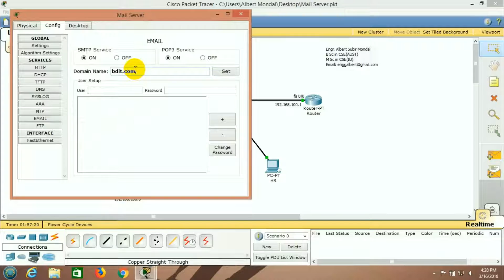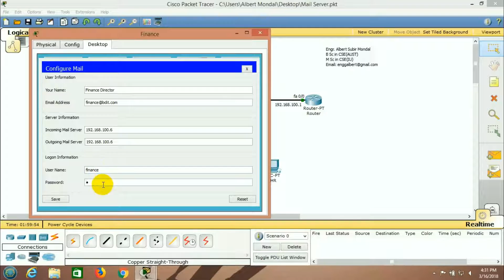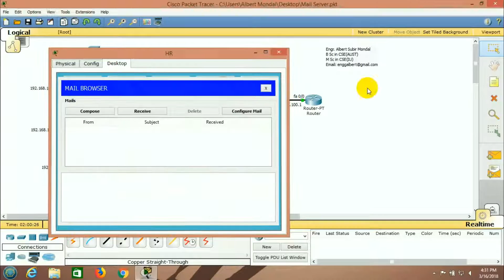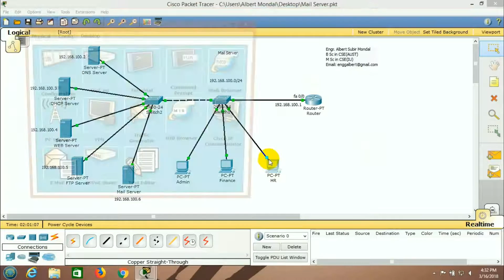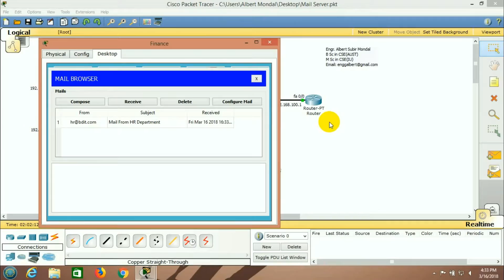How to Configure Email Server in Cisco Packet Tracer | Cisco Packet Tracer-Mail Server Configuration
In this video I will show how to configure Mail Server using Cisco Packet Tracer.

Mail Server:
A mail server is the computerized equivalent of your friendly neighborhood mailman. Every email that is sent passes through a series of mail servers along its way to its intended recipient. Although it may seem like a message is sent instantly - zipping from one PC to another in the blink of an eye - the reality is that a complex series of transfers takes place. Without this series of mail servers, you would only be able to send emails to people whose email address domains matched your own - i.e., you could only send messages from one example.com account to another example.com account.

3) Cisco CCNA Static NAT Configuration on Packet Tracer Bangla Tutorial | Setup Static NAT on Cisco
4) Cisco CCNA Dynamic NAT Configuration on Packet Tracer Bangla Tutorial | Setup Dynamic NAT on Cisco
5) NAT PAT Configuration Bangla Tutorial | Free Cisco Video Training on NAT and PAT | NAT and PAT
8) Cisco Router Telnet Configuration in Packet Tracer Step by Step | Enable Telnet on a Cisco Router
9) Configuring RIP on Packet Tracer Step by Step | Dynamic Routing using RIP (CCNA) | RIP Tutorial
10) How to configure DHCP in Cisco Routers Step by Step | Packet Tracer - DHCP Setup Step by Step
11) Standard Access List ACL for the Cisco CCNA in Bangla | How to configure a Standard ACL in Cisco

12) Extended Access List ACL for the Cisco CCNA in Bangla | How to configure a Extended ACL in Cisco

IP Subnetting:

1) IP Subnetting in Bangla (Part - 01) | Subnetting Made Easy for Class C | CIDR 25 | IPv4 Subnetting
2) IP Subnetting in Bangla (Part - 02) | Subnetting Made Easy for Class C | CIDR 26 | IPv4 Subnetting
3) IP Subnetting in Bangla (Part - 03) | Subnetting Made Easy for Class C | CIDR 27 |IPv4 Subnetting
4) IP Subnetting in Bangla (Part - 04) | Subnetting Made Easy for Class B | CIDR 17 | IPv4 Subnetting
5) IP Subnetting in Bangla (Part - 05) | Subnetting Made Easy for Class B | CIDR 18 | IPv4 Subnetting
6) IP Subnetting in Bangla (Part - 06) | Subnetting Made Easy for Class B | CIDR 19 | IPv4 Subnetting

7) IP Subnetting in Bangla (Part - 07) | Subnetting Made Easy for Class A | CIDR 9 | IPv4 Subnetting

8) IP Subnetting in Bangla (Part - 08) | Subnetting Made Easy for Class A | CIDR 10 | IPv4 Subnetting

9) IP Subnetting in Bangla (Part - 09) | Subnetting Made Easy for Class A | CIDR 11 | IPv4 Subnetting